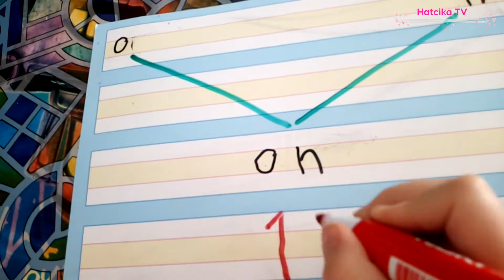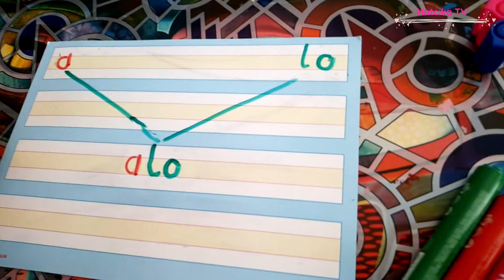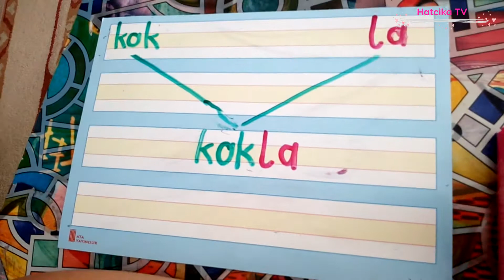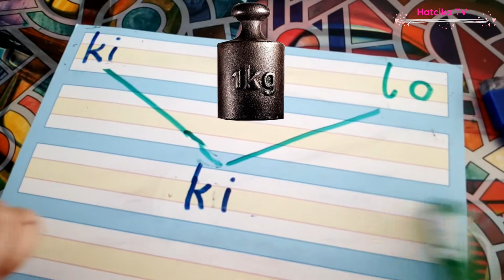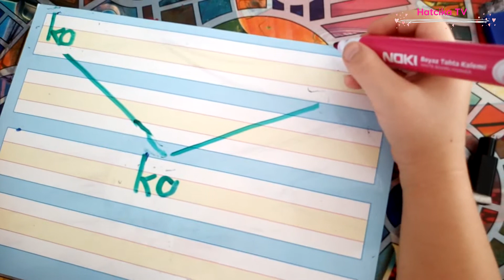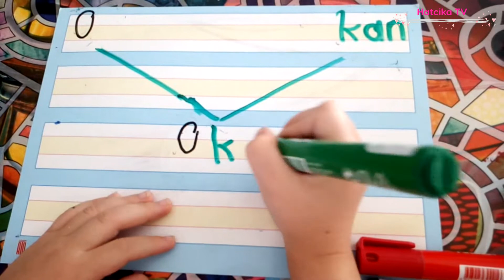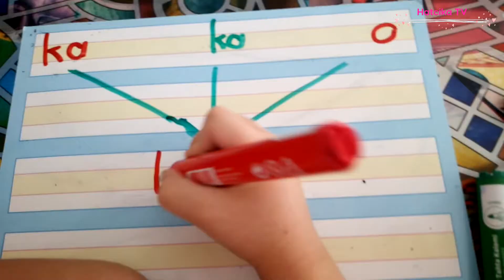O Sesi ile Heceler ve Kelimeler Oluşturuyorum. | 2. Grup Sesler | Okuma Yazma Öğreniyorum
Hatice Kübra 2. grup seslerinden o sesi ile heceler ve kelimeler  yazıyor. Videomuzu izlemeyi ve beğenmeyi unutmayın.
Okuma yazma etkinliklerinin diğer videoları için aşağıdaki linki tıklayınız.